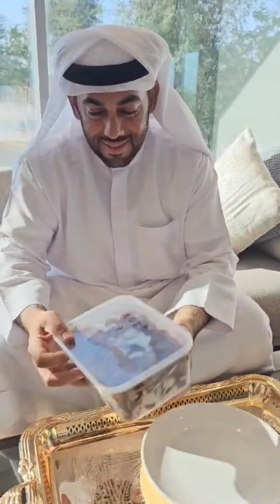تمر قندة ( سلطان بن خليفة الحبتور )